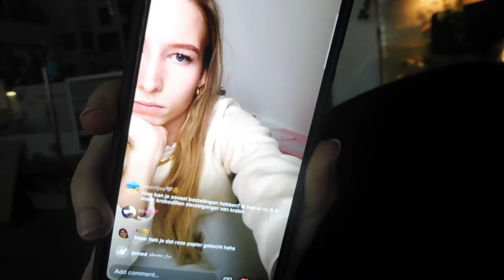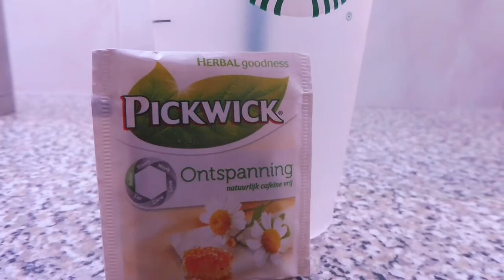veranderingen op het kanaal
★ OVER MIJ
Elke 2e dag(om de dag) 12.00u staat er een nieuwe video online :)